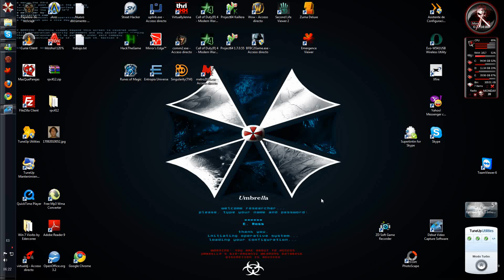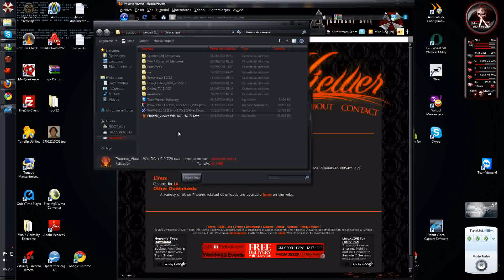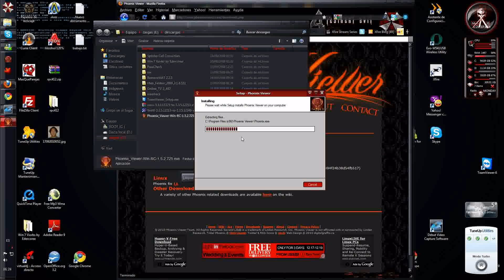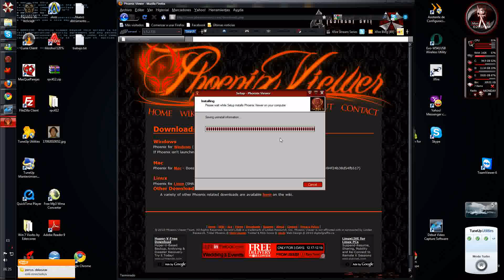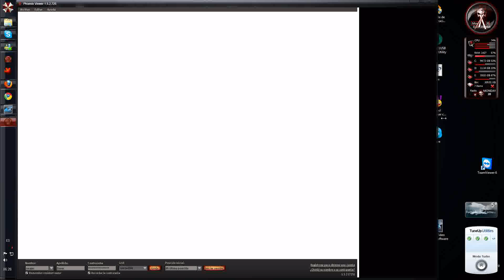Tutorial Para instalar el Phoenix Viewer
Abreme

Mi primer tutorial sobre el visor de Second Life  Phoenix, a mi parecer el mas utilisado hoy en dia en este maravilloso metaverso.